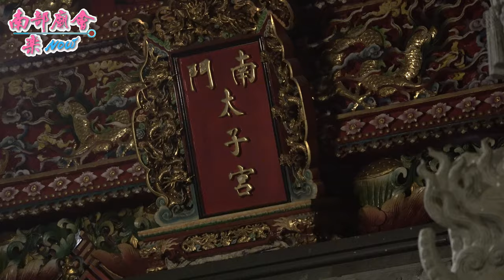02月13日(六)【4位乩童降駕實況 南門太子宮​ 】老姑婆轉妹家 屏東麟洛鄉麟洛開明堂鄭成功廟、福聖宮往九塊厝三山國王廟恭迎王爺奶奶回娘家遶境